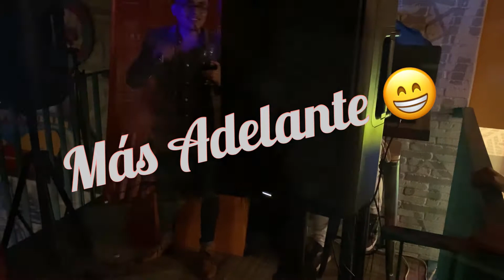Celebramos el cumple de un Amigo🥳|En Lima-Restaurant